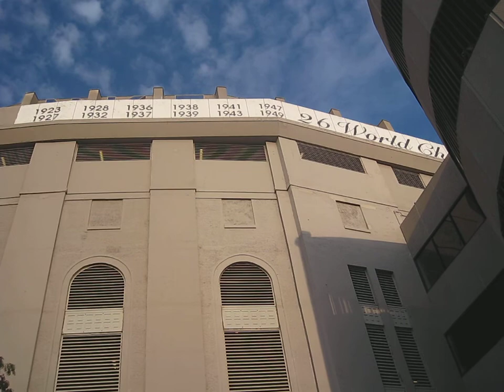Yankee Stadium last look - Sept 21, 2008 Last Game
Last Look Outside of Yankee Stadium on The Last & Final Game September 21, 2008 Like Me On Facebook